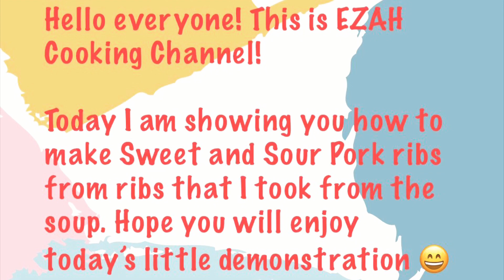简易版糖醋排骨 / Sweet & sour pork ribs (simplified version)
Hello everyone! This is EZAH Cooking Channel!

Today I am showing you how to make Sweet and Sour Pork ribs from ribs that I took from the soup. Hope you will enjoy today’s little demonstration 😄

Ingredients:-

Pork ribs from the soup
Sweet vinegar      4tbs
Light soy sauce   2tbs
(2:1 ratio)